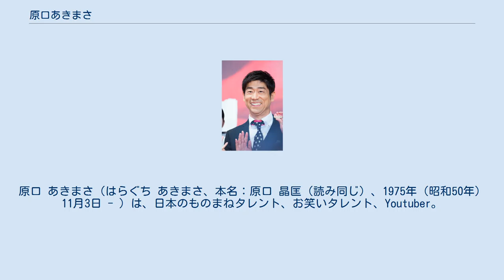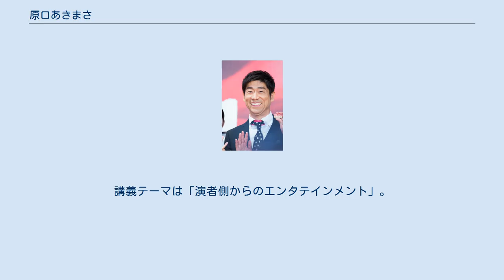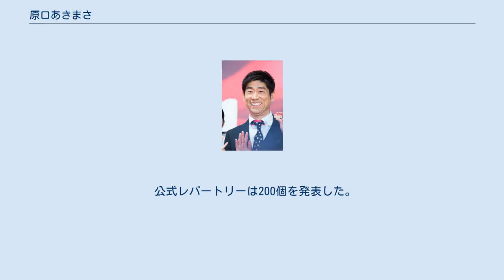原口あきまさ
原口 あきまさ（はらぐち あきまさ、本名：原口 晶匡（読み同じ）、1975年（昭和50年）11月3日 - ）は、日本のものまねタレント、お笑いタレント、Youtuber。
ケイダッシュステージ所属。
専門学校東京アナウンス学院卒業。
 父は元・自衛官で、退官後も爆弾処理に携わっていて、原口を爆破技師の仕事場に誘ったこともある。
 常磐高等学校に剣道のスポーツ推薦で入学。
剣道二段。
 高校時代、当時福岡のローカルタレントとして活躍していた博多華丸・大吉の追っかけをしていた。
 卒業後、東京アナウンス学院「お笑いタレント科」に進学。
土田晃之は専門学校時代の先輩、落語家の立川こしらは同級生、はなわは後輩に当たる。
「ラ☆パニック」というコンビ（相方は元・粋なりの鈴木達也、1998年解散）のツッコミ役として芸能界デビュー。
 2000年、タモリに扮したコージー冨田と組んでの活動でブレイクし、2001年発表の第38回ゴールデン・アロー賞ではコージーとともに芸能新人賞の候補に挙げられたが、「各賞1組ずつ受賞、音楽新人賞のみ3組受賞」というルールがあったため、芸能新人賞はコージーが受賞した。
 2006年12月15日に行われた全日本プロレスのファン感謝デー興行では、蝶野正洋に扮して天山広吉とタッグを組み、武藤敬司・神奈月の「ダブル武藤」組と本物のプロレスの試合を行った。
試合には敗れたものの、マイクパフォーマンスと物真似の数々を披露した。
 2008年夏、TUBEのコンサートにサプライズゲストとしてよばれ、前田亘輝に変わって歌を披露した。
元々TUBEのメンバーが、原口が出演するものまね番組を見て、前田の口パクをしているように思えたことがきっかけ。
 2009年9月12日、大塚愛のバースデーライブにスペシャルゲストとして招待される。
しかし最後にステージに上がり用意されたドッキリ落とし穴の犠牲となる。
これは大塚とバンドメンバーを中心とした大塚チームにドッキリ企画の学力検定を2回にわたり仕掛けたことの復讐だった。
 代表的なものまねは明石家さんま。
出川哲朗からは（さんまのものまねをすることから）「さんちゃま」と呼ばれている。
『ものまねグランプリ』では年末大会「ザ・トーナメント」で2連覇を達成した。
 普段からランニングなどで体を鍛えているといい、『スポーツマンNO.1決定戦』に出場したこともある。
20年来のプロレスファンでもある。
 地元が福岡出身であることから、福岡ソフトバンクホークスのファンである。
 自動車免許はオートマチック車限定を取得している。
 矢部浩之が中心の「矢部会」なるグループの一員であり、矢部を「兄様（にいさま）」と呼ぶ。
 2010年1月17日、ブログで福下恵美と結婚を前提とした交際中であることを発表。
同年3月14日に婚姻届を提出した。
2011年2月14日、予定日よりも2週間ほど早く、第一子となる男児が誕生した。
 2011年2月22日、北九州市観光大使に就任。
 2013年6月7日、第二子となる次男が誕生。
 2014年6月4日、第33回 ベスト・ファーザー イエローリボン賞芸能部門 受賞。
 2015年5月1日、立命館大学産業社会学部専門特殊講義II「エンタテインメント・ビジネス産業論」2015年度大学コンソーシアム京都単位互換科目 音楽関連団体共同寄附講座の特別講師を務める。
講義テーマは「演者側からのエンタテインメント」。
（聴講生は約500名） 2015年9月2日、第三子となる三男が誕生。
 2018年6月1日、第四子となる四男が誕生。
 2020年10月18日、イクメンオブザイヤー2020　イクメンものまね芸人部門 受賞。
 男性芸人とミュージシャンが中心である。
 2020年6月6日、自身のYouTubeチャンネル 「原口あきまちゃんねる」で生配信を行い、 Wikipediaに記されていた142のレパートリーを 全て検証し、さらに新ネタを追加。
 公式レパートリーは200個を発表した。
 現在の出演番組 過去の出演番組